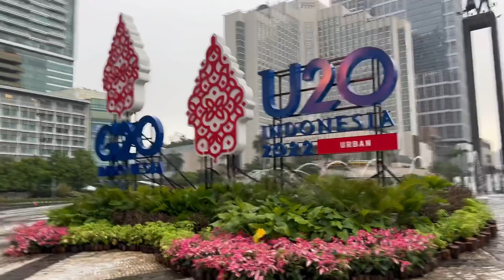ANTUSIAS WARGA DI PAMERAN MOBIL BALAP FORMULA E JAKARTA | PENYAMBUTAN ATLET SEAGAMES @ CAR FREE DAY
Update Progres 21 Mei 2022 Single Seat Grand Stand Zona 5 Sirkuit Formula E Jakarta.

Kebut Grand Stand Dan Hospitality, Update Progres Sirkuit Formula E Jakarta Indonesia.

Melihat Lebih Dekat Update Pembangunan Formula E Jakarta Indonesia.